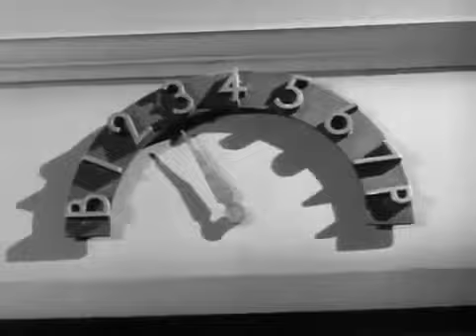HONEY WEST E20 THE PERFECT UN CRIME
An embezzler who has had a change of heart hires Honey and Sam to break into his boss's safe to return the money.

 Anne Francis, John Ericson, Irene Hervey, David Brian

Trivia
Near the end of the episode, Honey West eludes her pursuers by briefly posing as a department store mannequin. This scene is an homage to Anne Francis earlier role in the classic The After Hours (1960)

Don Ingalls ... associate producer
Richard Newton ... producer
Aaron Spelling ... executive producer